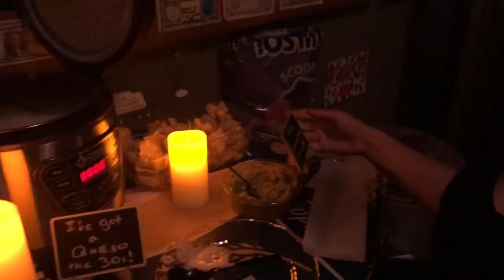Eulogy to Youth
In which I buy black and wear black.